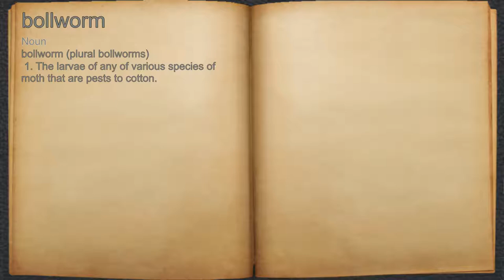What does bollworm mean?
A spoken definition of bollworm.

Intro Sound:
Typewriter - Tamskp